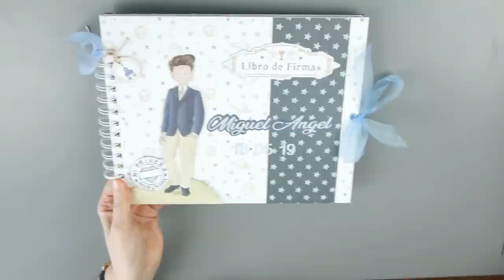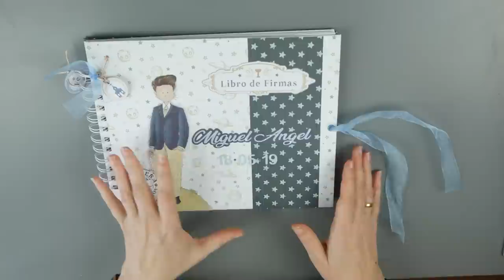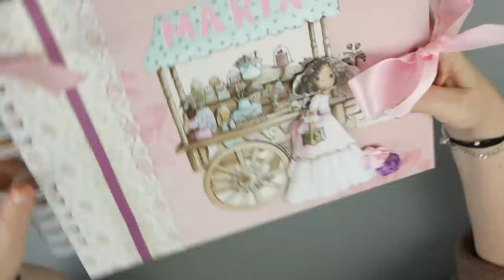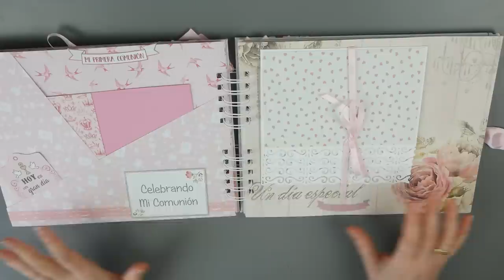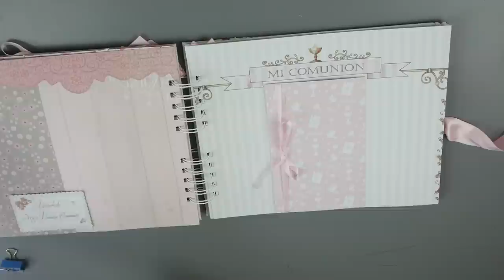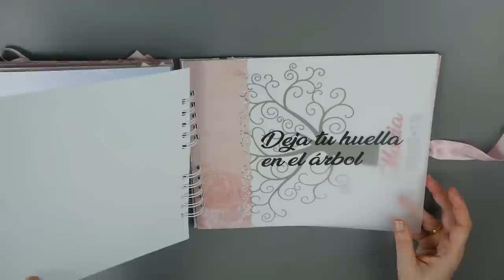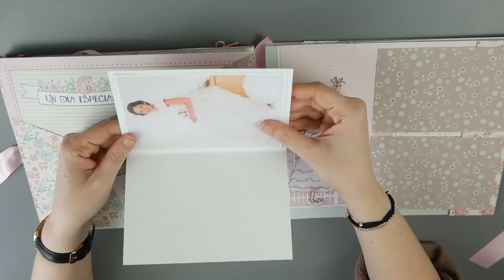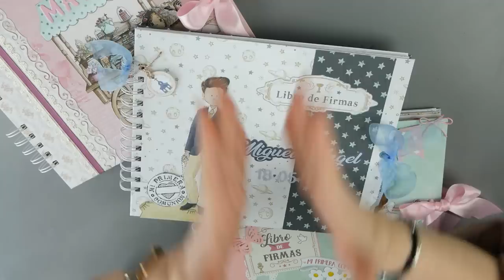Maratón de scrapbook de comuniones (Álbum y libro de firmas)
Hola, hoy os traigo un vídeo con un libro de firmas para chico y dos álbumes mixtos para niña.
Como novedad he usado los papeles del altillodelosduendes con su imagen de una nena morenita o mulata.